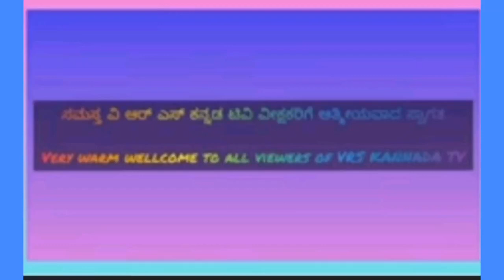Murdeshwarake hogonna Murdeshwara Devotional video song by Nanditha Shivaratri special VRS kannadatg